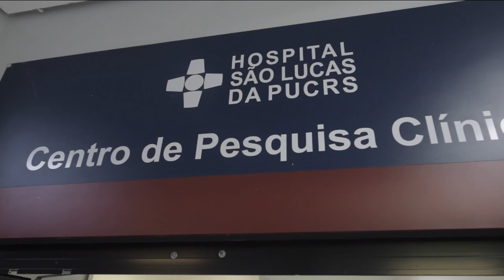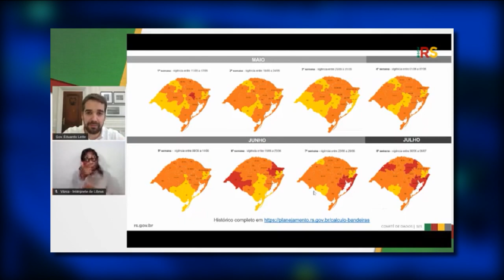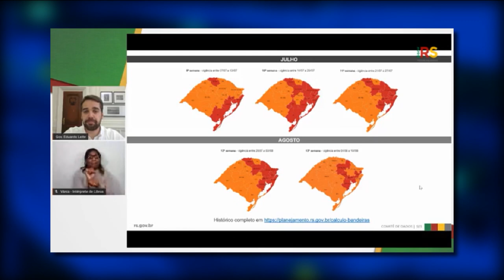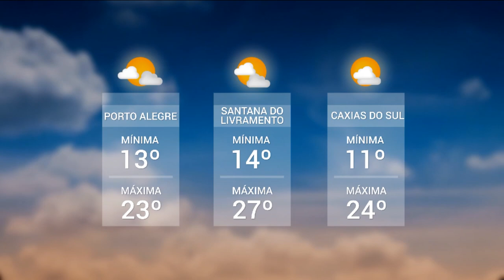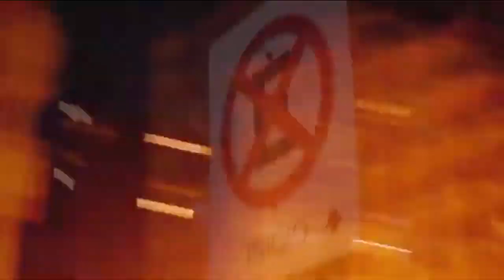Redação TVE - 18h30 - 03/08/2020